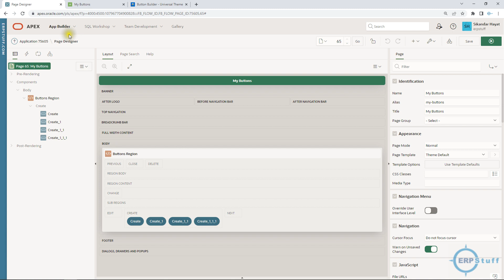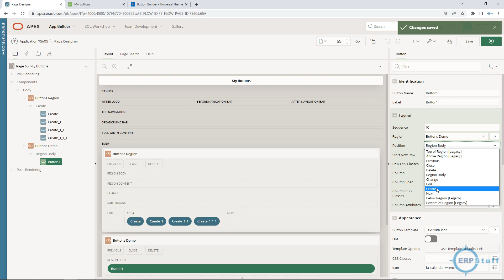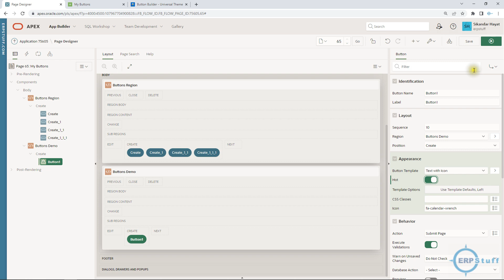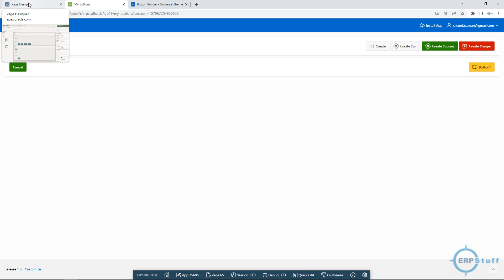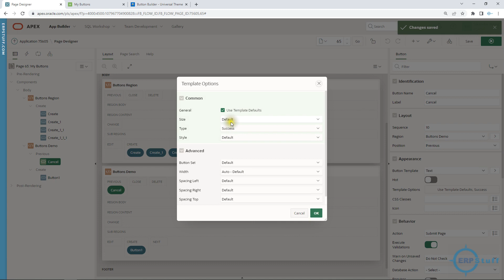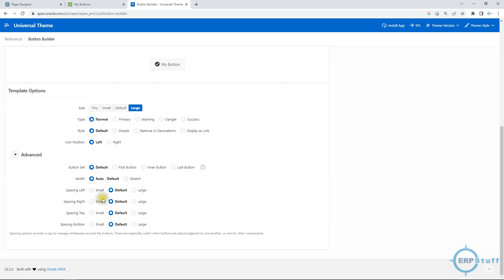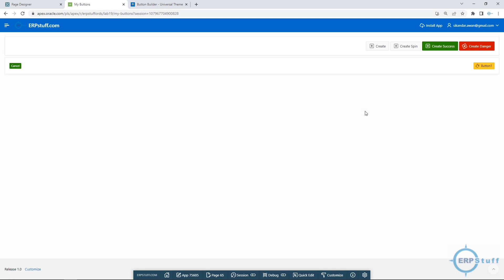Buttons in Oracle APEX Changing Look and Feel without Coding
Oracle Apex provides different types of buttons that can be used in your application. Here are some of the commonly used buttons in Oracle Apex:

Standard Button: This is the default button in Oracle Apex. It has a simple appearance and can be customized using CSS.

Floating Action Button: This is a circular button that is usually placed in the bottom right corner of the page. It is used to trigger the main action of the page.

Modal Dialog Button: This button is used to open a modal dialog window in the application. It is commonly used for confirmation messages or to display additional information.

Icon Button: This button has an icon instead of text. It can be used to save space on the page or to make the action more visually appealing.

Toggle Button: This button has two states - on and off. It is commonly used to turn on or off a feature or to switch between two options.

Navigation Button: This button is used to navigate to a different page in the application. It is commonly used in menus or navigation bars.

Action Button: This button is used to trigger a specific action in the application. It can be customized to perform a specific task, such as submitting a form or running a report.

Overall, Oracle Apex provides a variety of button options that can be customized to fit the specific needs of your application.